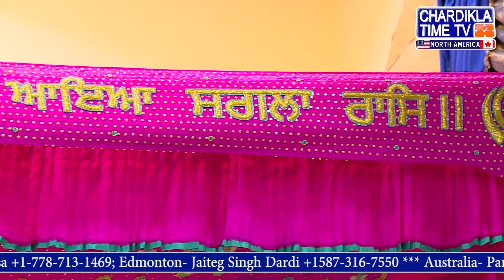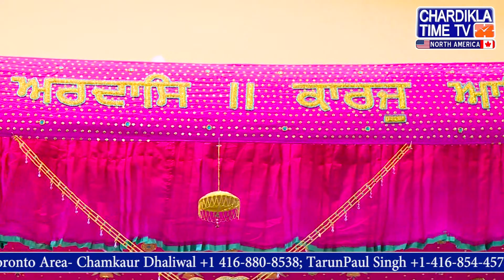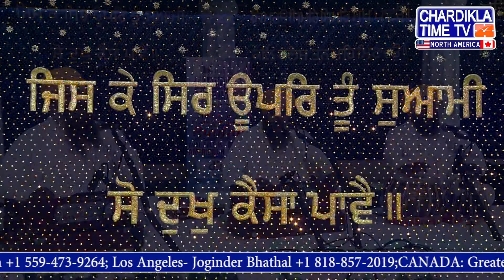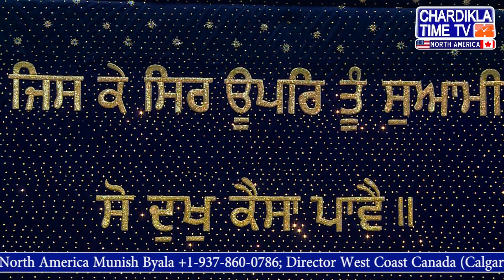Sikh Gurudwara San Jose | Special Programme | 13 Sep 2020 | Chardikla Time TV